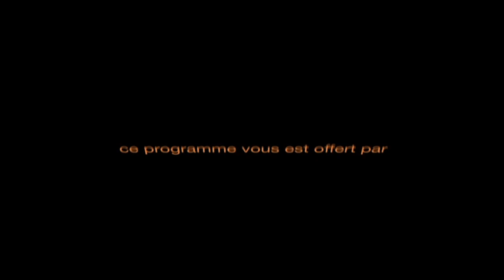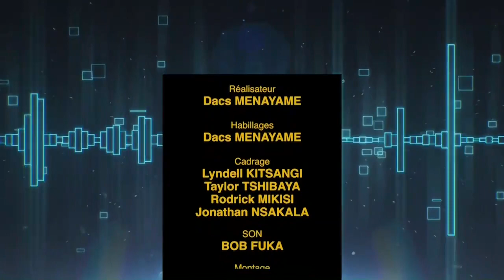B-one Music, Papy Mboma reçoit Claudia Bakisa